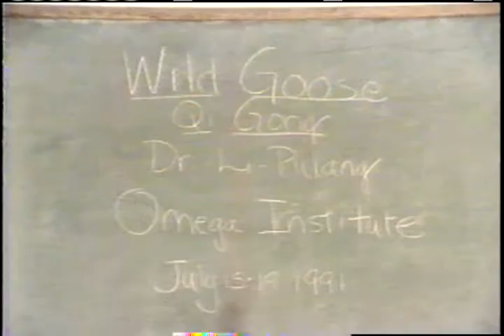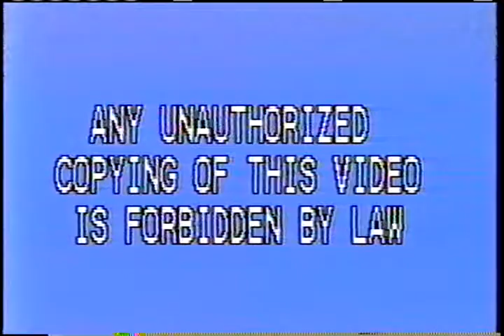Wild Goose Qi Gong with Paul Li ( 7 15 91)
Dr. Paul Li leads a class in Qi Gong at the Omega Institute for Holistic Studies in Rhinebeck, New York back in the Summer of '91.. This is rare archival footage of the Master in action as a younger  man.

For centuries, Qi Gong was passed down in secret from master to disciple. After the cultural revolution, however,  such traditions were bro--er, updated.

Dayan Qigong forms an integral part of both traditional and modern Chinese medicine. It is now increasingly being offered as an adjunct to standard Western medical treatments, and can be helpful for pain management, strengthening the immune system, and a variety of medical illnesses such as headaches, multiple sclerosis, Parkinson’s, arthritis, GI problems, and fibromyalgia. Once learned, benefits can occur from practicing Dayan Qigong in as little as 15 minutes a day.

"How long does it take to learn?" you might ask. Think of at least 4  months of regular practice...

And why the name, "Wild Goose?"  It is well known for its lovely and graceful movements that suggest an innocent and carefree wild goose. It can be freeing and fun..